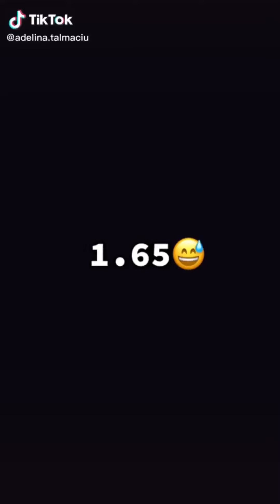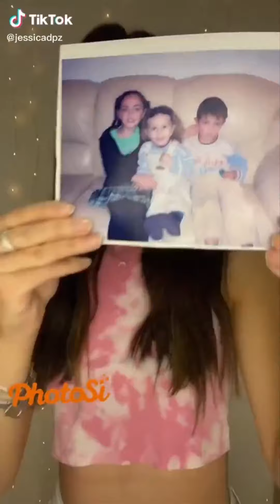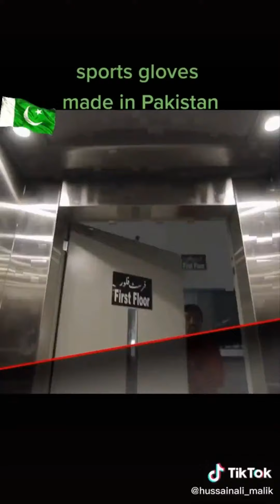HAMBURGER E PATATINE ( BRANO STRUMENTALE , FUSION MUSIC , GIF , VIDEOCLIP , 1997 )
Musica di Mario d'Episcopo, Repertorio SIAE numero 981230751 del 06/04 /1998 .